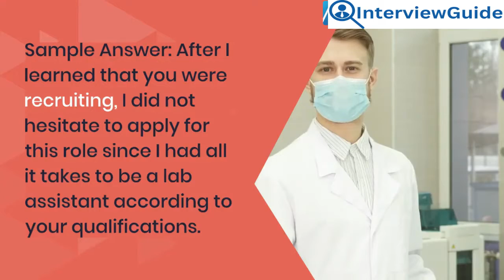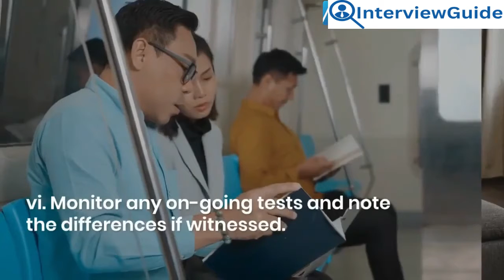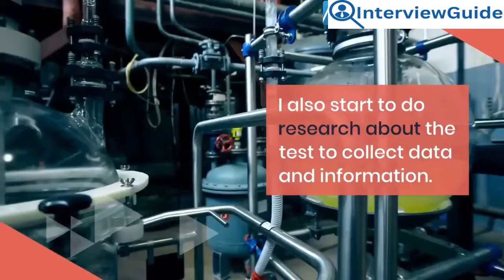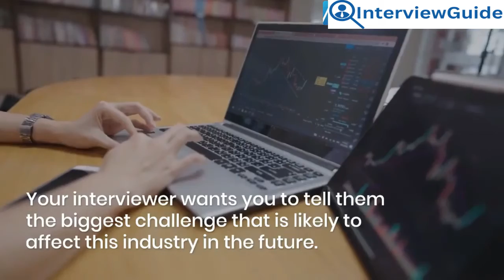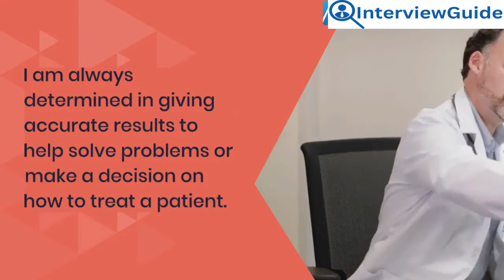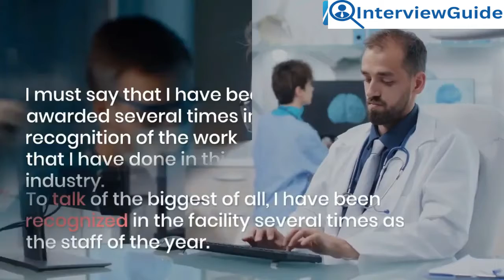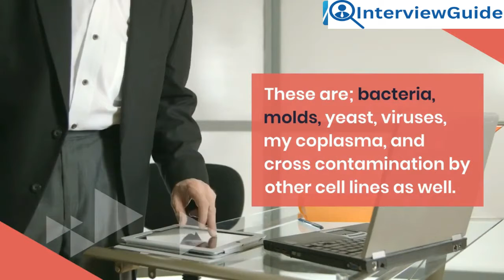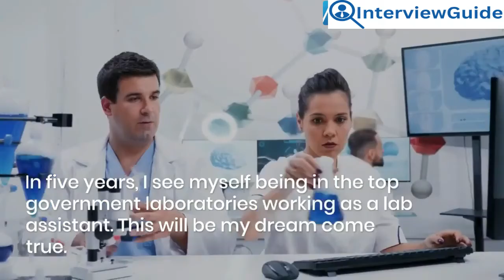Lab Assistant Interview Questions and Answers in 2025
Get your copy of “100 Must-Know Laboratory Technician Interview Questions (With Detailed Answers)” and ace your next interview

In this informative video, gain insight into common interview questions and expertly crafted answers tailored for aspiring lab assistants. From essential skills to situational scenarios, this guide equips viewers with valuable tips to ace their upcoming interviews in the field of laboratory assistance. Whether you're a seasoned professional or just starting out, this resourceful video offers invaluable advice to help you land your dream job.